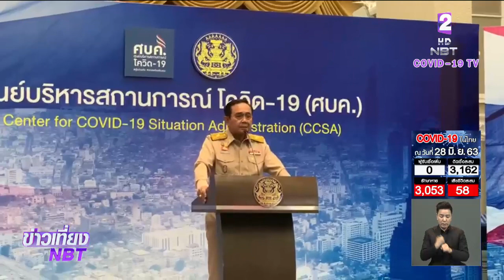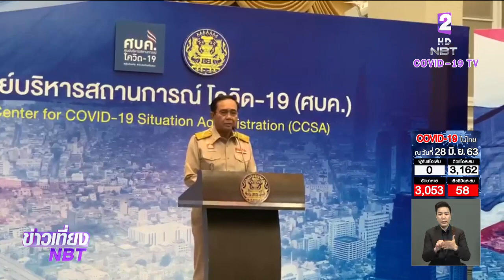นายกฯ ชี้แจงจำเป็น ต่อ พ.ร.ก.ฉุกเฉิน อีก 1 เดือน รองรับผ่อนคลายเปิดกิจการกลุ่มเสี่ยง ระยะที่ 5